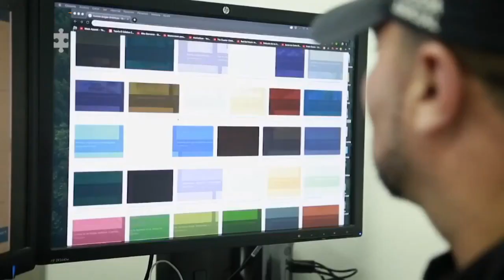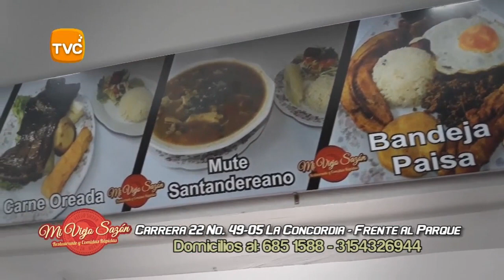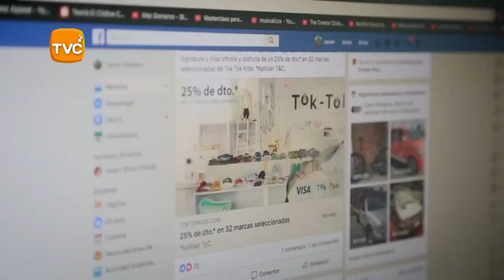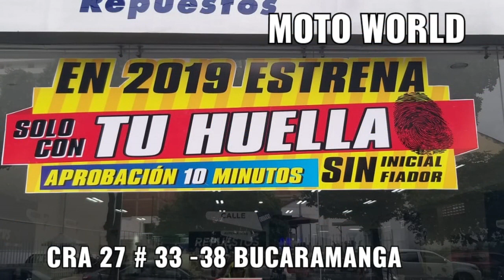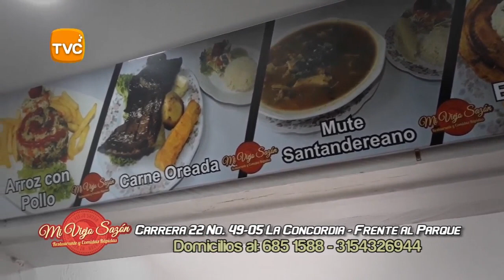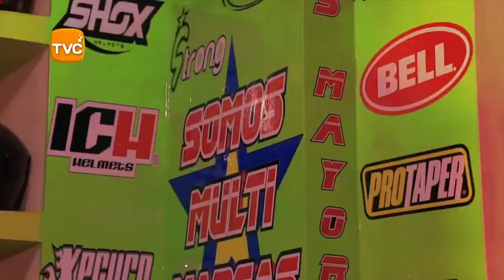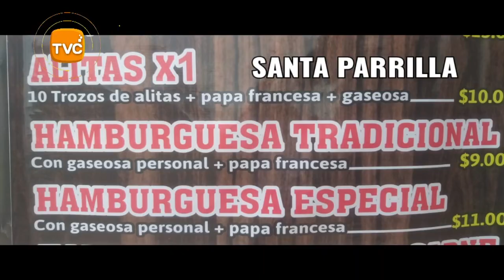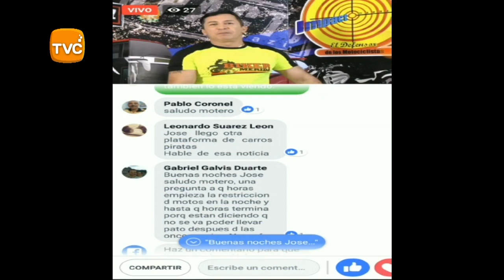IMPACTO NOTICIAS Miércoles 22 de MAYO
01 - FLORIDABLANCA- Otra Ambulancia Accidentada la madrugada del martes por Exceso de Velocidad en la Autopista frente a la Bomba de la Foscal

"02- EL ZULIA- Norte de Santander- Policía decomisó 1242 galones de ACPM de contrabando, que los delincuentes escondían en 1 Quebrada donde contaminaban sus Aguas, en el sector de Pedregales de el municipio de El Zulia

03- BUCARAMANGA- así fue el OPERATIVO de Captura de Delincuentes que aparentaban Vender PELÍCULAS y reparar Celulares, pero que vendían PORNOGRAFIA INFANTIL, en Centro Comercial del Centro de la Ciudad Bonita

04 BOGOTA- Era a forma como operaba una Banda de JÍBAROS en Destacadas UNIVERSIDADES de la Capital, según la investigación con AGENTES VIRTUALES de la FISCALIA

"05- BUCARAMANGA- Este RATA aprovechó la congestión y el descuido de la COORDINADORA del colegio EL PILAR de CAMPO HERMOSO y se robó el celular

Los que tengan conocimiento del nombre del RATA y dónde vive, por favor informar por el interno, porque ya ha robado en otras ocasiones
Su información servirá para instaurar la denuncia que lo capturen y lo envían a la Cárcel"

06- CUCUTA- capturaron a Álvaro José Mateus Vargas, del ELN - quien habría financiado el atentado terrorista que se perpetró en la Escuela de Cadetes de Policía General Santander, el pasado 17 de enero en Bogotá. pertenece al Frente de Guerra Oriental del Ejército de Liberación Nacional (Eln) desde hace 12 años, es propietario de una empresa de lácteos que era utilizada para “lavar activos, transportar armas, explosivos y municiones” de esta guerrilla.

07- BUCARAMANGA- 14 JIBAROS capturó la POLICÍA- 5 en el Norte- 7 en el Sur y 2 mas en le Barrio RICAURTE- en el Norte capturó 1 mujer y 5 RATAS mas que vendían Droga en Colegios y sitios de rumba-

"08- MEDELLIN- CAYÓ ‘DIEGO ALMUERZO’ QUIEN ES CONSIDERADO “EL TERROR DE LA COMUNA TRECE”
“diego almuerzo” lideraba uno de los grupos Delincuenciales con mayor injerencia delictiva y afectación a la Convivencia y seguridad ciudadana, quien se escondía en una lujosa casa de la comuna 12 La América de Medellín, de donde emprendió la fuga al percatarse de la diligencia de allanamiento y tras el cerco policial fue capturado.
CABECILLA DEL GDCO “LA AGONÍA”, DELINCUENTE MÁS BUSCADO Y ACTOR PRINCIPAL EN LAS CONFRONTACIONES ARMADAS EN ESTA ZONA"

09- FLORIDABLANCA- Padre de 47 y su hijo de 21 capturados- El papa por Asesino de un hombre en CHITAGÁ y su hijo por Porte ilegal de Armas- De CHITAGÁ huyó con su familia a la vereda Agua Blanca, desempeñándose como agricultores.

10- CALI- capturaron par de RATAS que habían robado a ocupantes de Carro con Pistola de Fogueo en el Norte de Cali

11- BUCARAMANGA- Los Cutes, un restaurante o Casa Museo para mirar el ayer mientras almuerzas o compartes con los amigos- Según El anfitrión, el coleccionista bumangués Norberto Emilio González, A l pasar la puerta de esta casa, situada en la calle 51A No. 31-44 de Cabecera, usted ve de frente un museo que mantiene ‘Los Cutes’ de una época que parece congelada en el tiempo.

"12- SABANA DE TORRES- Da Alegría ver Animales en su Hábitat- 73 ejemplares de la fauna silvestre en la reserva forestal Cabildo Verde de Sabana de Torres.
Durante el año 2018, junto a la Policía Ambiental fueron rescatados 1653 animales silvestres en las zonas urbanas de Bucaramanga, Floridablanca, Piedecuesta y Girón."